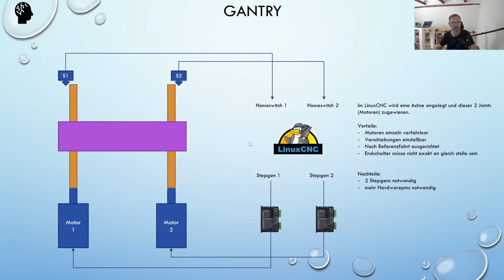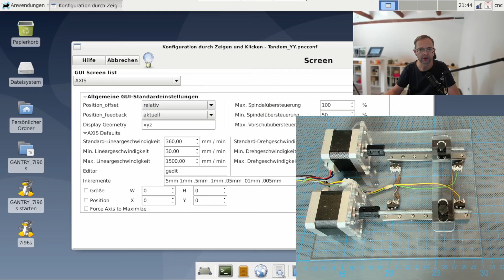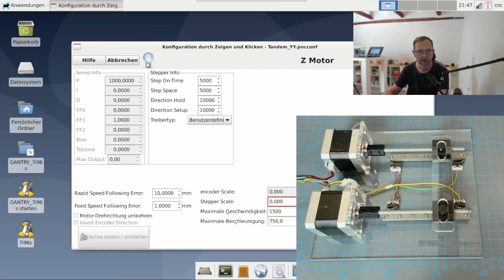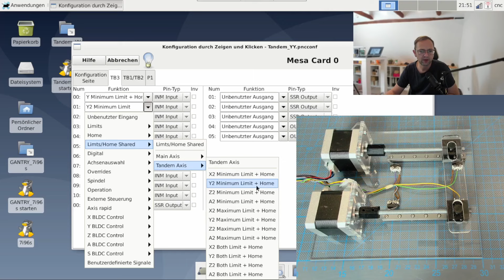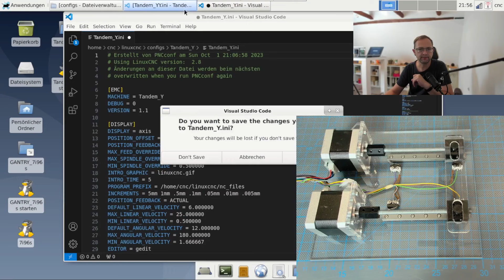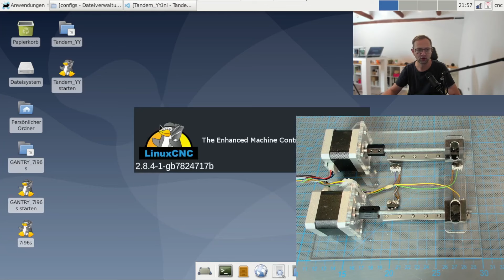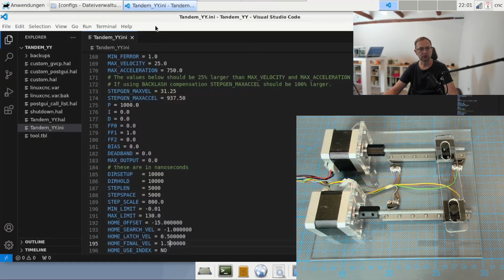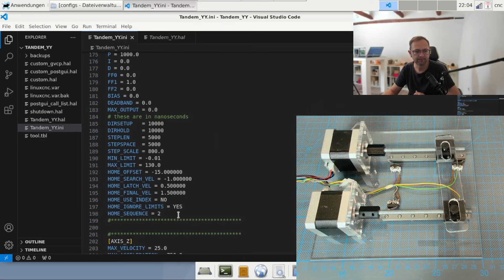LinuxCNC & Mesa 7i96s - Tandem Axis Configuration (Gantry)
In this video I show you how to do the tandem axis configuration with LinuxCNC and the Mesa 7i96s control. We will walk through the process together step by step to ensure that your CNC machine works smoothly and precisely. The tandem axis configuration enables synchronized movement of two axes, which can be particularly crucial in complex CNC applications. Let's explore this important setting together and take your CNC precision to the next level.